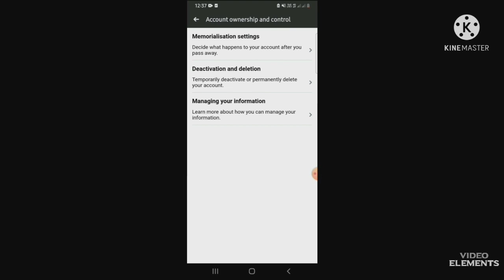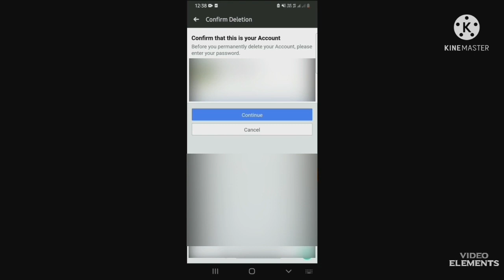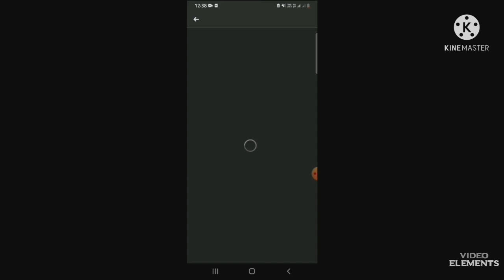How to delete facebook account permanently 2021 | delete fb account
How to delete your facebook account permanently. facebook account delete. it's easy way in your mobile facebook app.